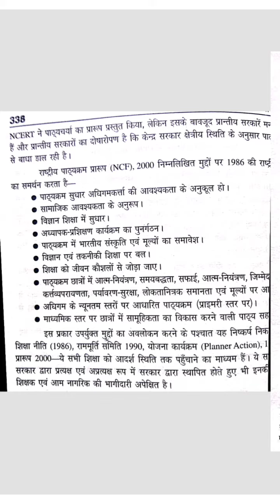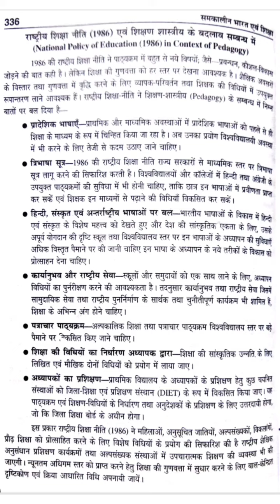Curricular shift of 1990s and 2000s Contemporary India and Education